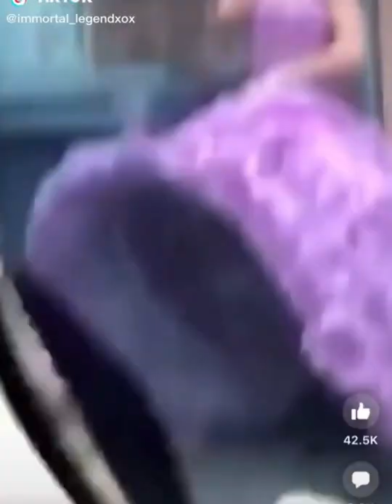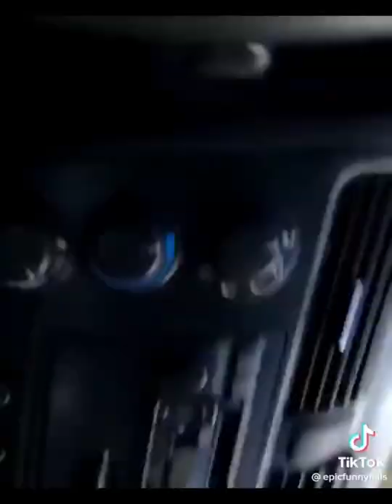TRY NOT TO LAUGH - Funny Moments of theWeek!😂😂 # 3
بياتي
Genoa-Bologna 2
Pisa-Benevento
She-Hulk
Derry Girls 2
@Refugio Mental roblox @Refúgio Mental @Mind Warehouse @Big Marvel #2 @ASY cardrive knowtoday @Mentale Zuflucht @pogba
#2022 Rail strikes 10
#2021 #2022 wWE Stephanie McMahon 11#Monkeypox 2#Australia elections
Monkeypox 2
AEC voting
Ellen Barkin 4
Carlton vs Sydney
Caroline Jones
Caroline Jones Australian
journalist#Pogba
Genoa-Bologna 2
Pisa-Benevento#Dave Sharma 7
Nathan Albanese
Zali Steggall
Julie Bishop
ABC Election 11
F1
Senate results 2022 13#Josh Frydenberg
Dai
Le
Peter Dutton
Tim Wilson 4
Simon Holmes a Court 5
Coy ilac talÍ 50